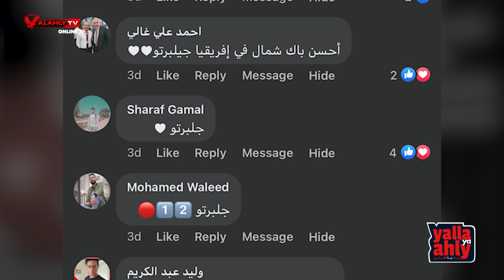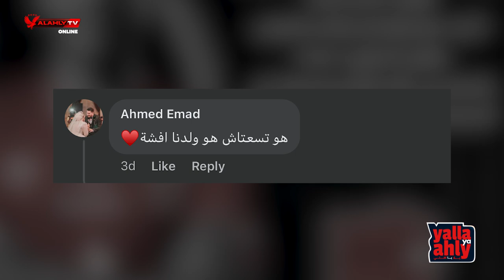يلا_يا_اهلي | المرونة التكتيكية وعمق قائمة الأهلي تعيد كل النجوم للتألق 🦅